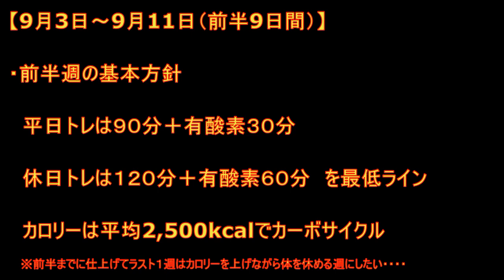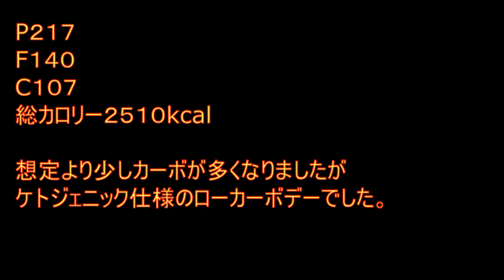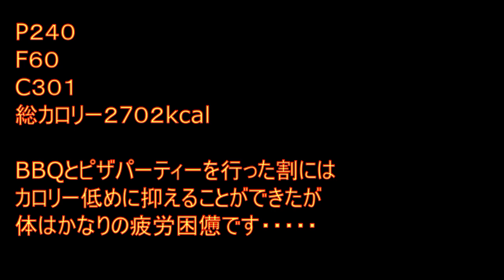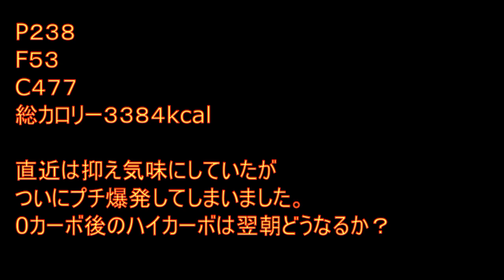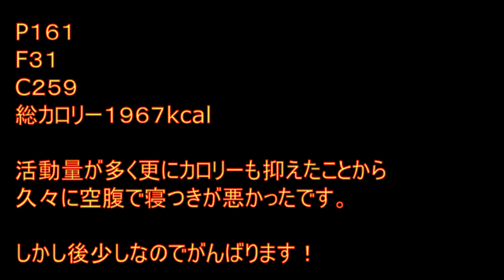【痩せる食事とトレーニング】オールジャパンメンズフィジーク直前の減量トレーニングメニューとフル食動画①D１５ー７のハード追い込み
JBBFオールジャパンメンズフィジーク直前１５日前～７日前の本気で痩せる最後の追い込み週の様子をまとめてみました。

iHerbでサプリメントを購入される方は下記の割引コードをご利用いただくと購入金額が５％安くなります。よろしければご利用ください。
割引コード：ATR2089